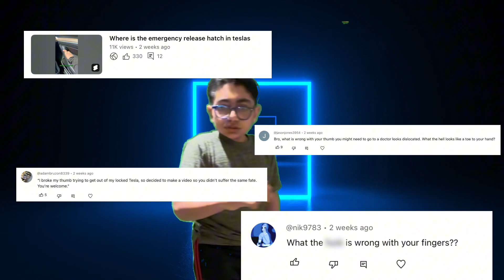My MPS1 Explained